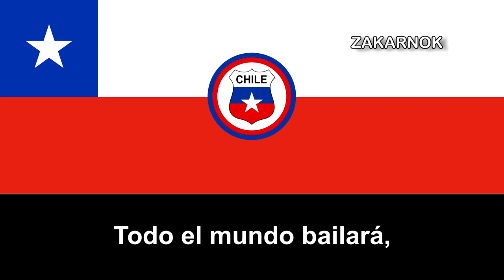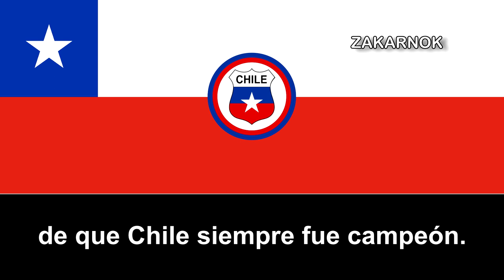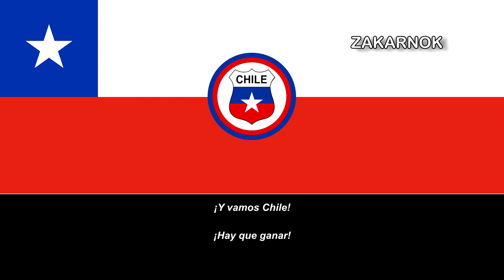Canción de la selección chilena: "La Marcha del Mundial"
"La Marcha del Mundial" es una canción chilena compuesto para el Mundial del '82, el cuál quedó en fase de grupos.